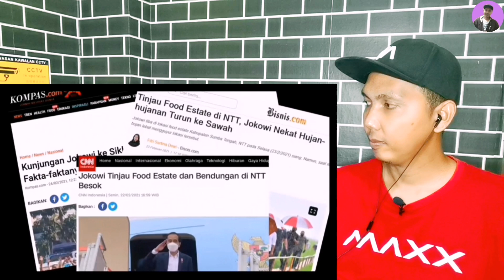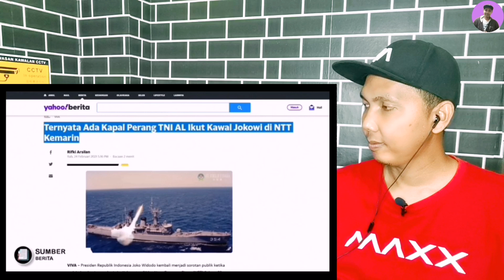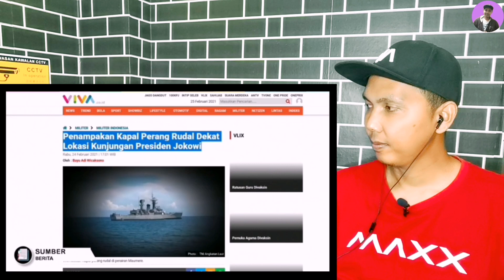KAPAL PERANG RUDAL🔥dikerahkan demi amankan rombongan jokowi ke NTT--Malaysia🇲🇾reaction--